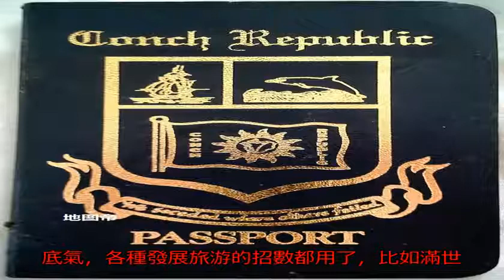美國東南部海島城市，為什么要建國？_韋斯特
原標題：美國東南部海...